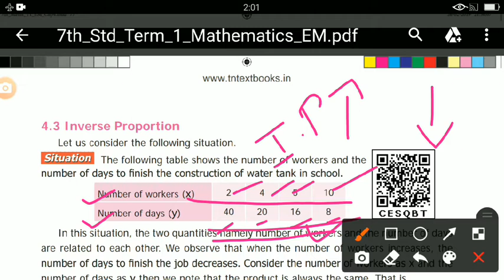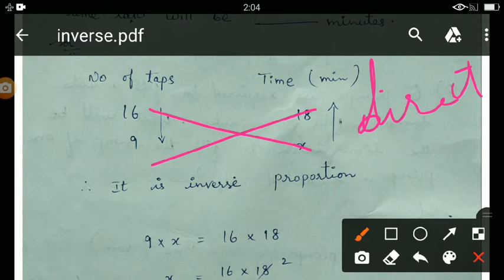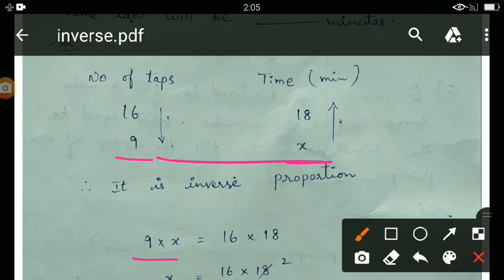7th maths ex 4.2(1,2,3,4,5)sums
7th maths ex 4.2(1,2,3,4,5) sums